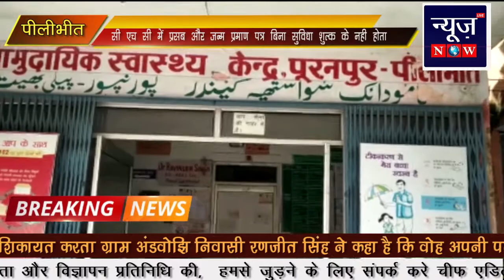सी एच सी में प्रसब और जन्म प्रमाण पत्र बिना सुविधा शुल्क के नही होता